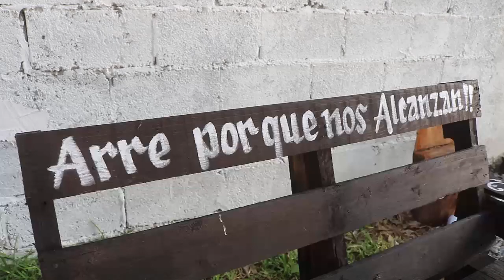1er Parte CYNTHIA Buenavista Guadalcazar SAN LUIS POTOSI